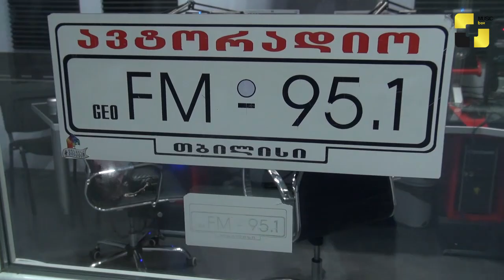ავტორადიოს ეთერში გადაცემა „ასტრომაგია“ დაიწყო. ყველაფერი ციური სხეულების და ჩვენი მომავლის შესახებ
მომავალზე ზრუნვას უმეტესობა ჩვენგანი ბავშვობიდან ვიწყებთ. სხვა განზომილებების შეცნობის ინტერესიც ხშირ შემთხვევაში  დიდი გვაქვს ხოლმე. ასტროლოგია კი ის ერთ-ერთი მიმზიდველი მეცნიერებაა, რომლის მიმართ ინტერესი ყოველთვის დიდია. სწორედ ამიტომ ავტორადიომ ორიგინალური სიურპრიზი მოუმზადა ასტროლოგიის მოყვარულებს და ასტრო-ფსიქოლოგის, სოფია ბზეკალავას გადაცემა, „ასტრომაგია“ შესთავაზა, რომელიც ყოველ სამშაბათს საღამოს 5 საათზე გადის.